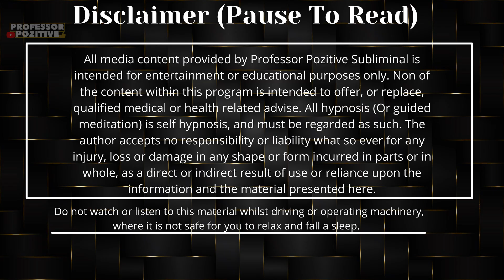Powerful Subliminals for Super Intelligence: Supercharge Your IQ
🌟 Unlock Your Super Intelligence with Subliminals! 🌟

Welcome to our transformative program designed to elevate your cognitive abilities and unleash the genius within you! This unique subliminal audio experience will help you boost your intelligence, enhance your cognitive skills, and supercharge your IQ.

🔑 What You’ll Experience:

Empower Your Mind: Tap into your brain's full potential with affirmations that promote critical thinking, creativity, and problem-solving abilities.
Transformative Subliminals: Our carefully crafted subliminal messages work at a subconscious level to create lasting changes in your cognitive performance.
Daily Growth: Incorporate these powerful affirmations into your daily routine to continuously elevate your intellectual capacity and mental acuity.
✨ Why Choose This Program?

Proven techniques to enhance learning and retention
Engaging audio designed for deep focus and relaxation
Suitable for anyone looking to improve their intelligence, whether for academics, career growth, or personal development
Share your experiences in the comments, and let us know how these subliminals are transforming your life!

🎧 How to Use: For best results, listen to this audio daily while you work, study, or relax. Consistency is key to unlocking your full potential!